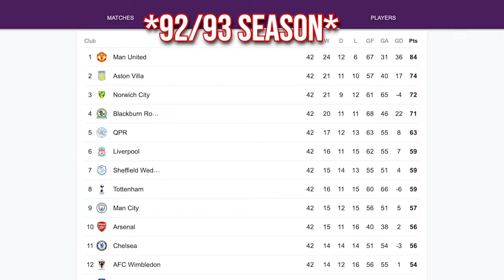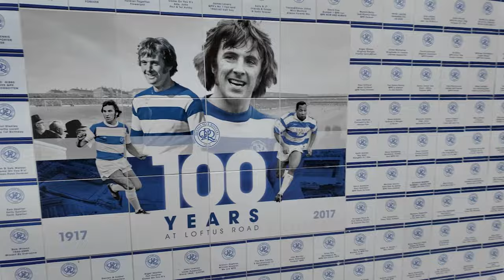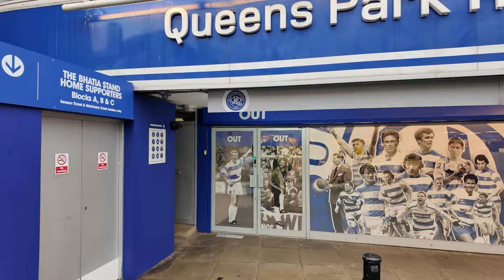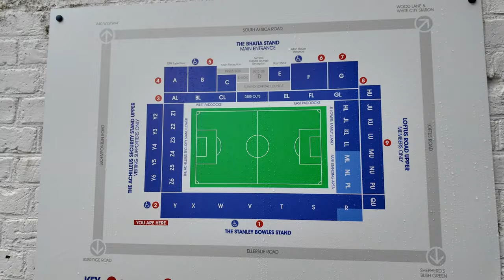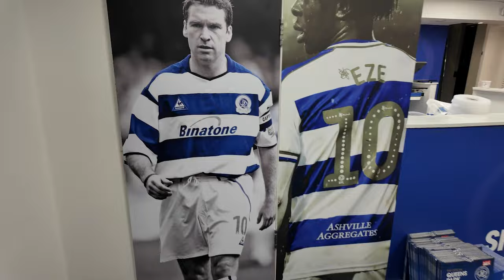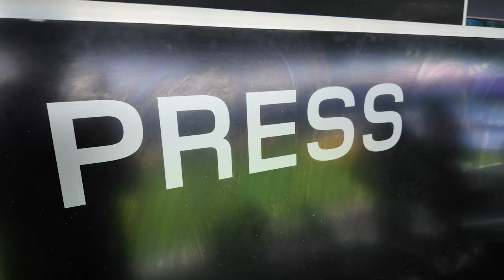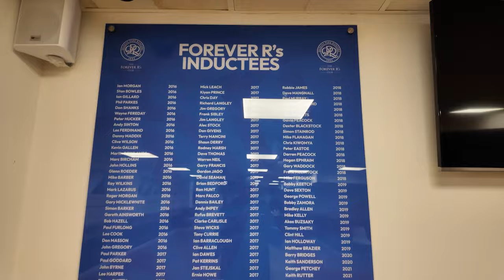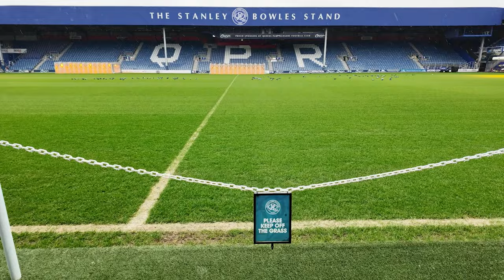An OLD & QUIRKY Premier League Stadium TIME FORGOT 🏟️ QPR STADIUM TOUR ⚽️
LOFTUS ROAD 👉🏽 A Former Premier League Football Stadium situated in West London & home to Queens Park Rangers Football Club ⚽️ As well as a Loftus Road stadium tour inside the ground, we take a look around the outside of the ground... What are your thoughts on Loftus Road⁉️ Whether you're a QPR fan or have just been here on an Away Day, share your experience in the comments section below 👇🏽 QPR have been here since 1917 and prior to that a local amateur side called Shepherd's Bush FC played at Loftus Road stadium. It does feel like a throwback to a pre Premier League era and dated in many parts of the ground, however I feel that just adds to its charm!